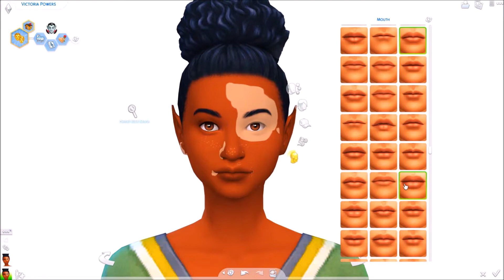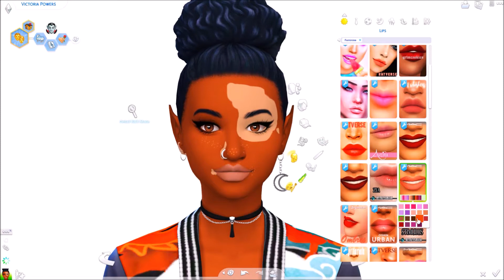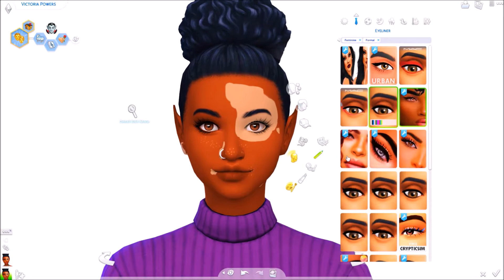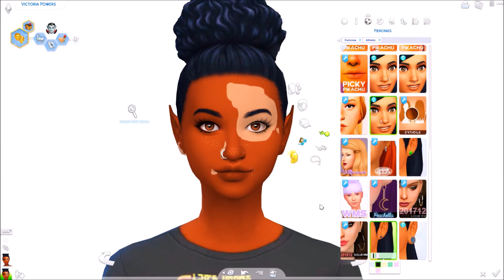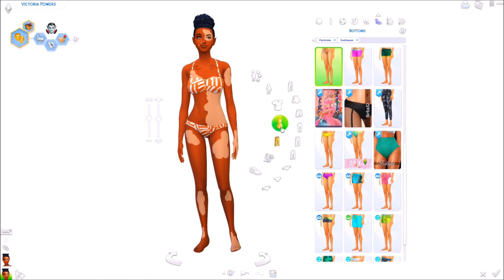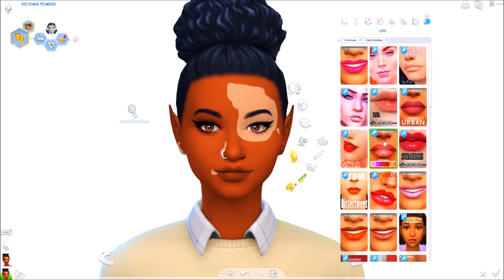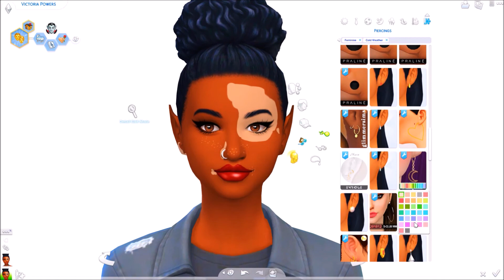Victoria Powers! 🦇 💖 | The Sims 4: Create a Sim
I am back and I missed all of you! I decided to create Victoria as a vampire in honor of the spooky season and also because I don't create vampires as often. Victoria has a long history of vampires being in her family and she moved to Forgotten Hollow with her family when she was younger. She has a huge crush on a guy name Zachery Clemons, but he doesn't know about her being a vampire.